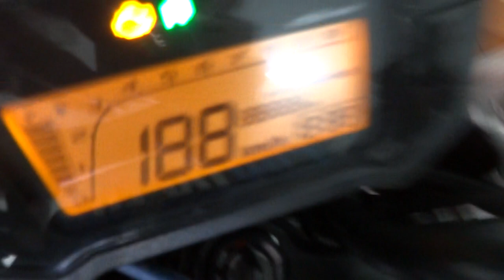สัญญาณกันขโมยรถ HONDA MSX125 15/8/57